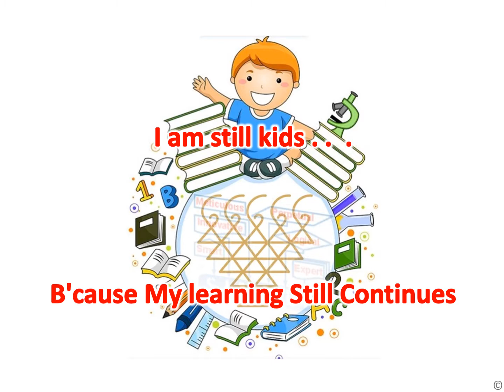WAS 2017W23 KidsEducation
WA Status for Week 5/6 - 11/6 2017
Develop a passion for learning in your kids. If they do, they will never cease to grow.
Keep kid in you alive.. to continue learning for rest of life